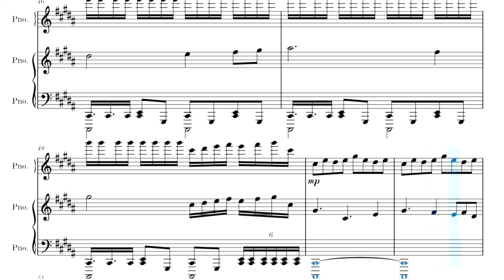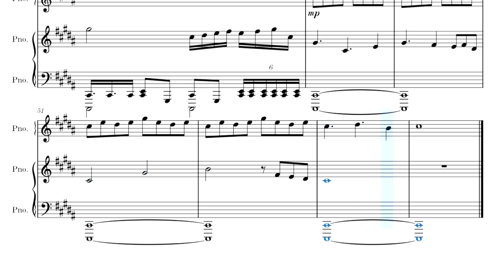[Library of Ruina] Abnormality Battle01 (Abnormality First Warning) / Piano cover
元の曲より不気味さ増してて好き
下の方ちょっと見切れてて申し訳ないです…...

楽譜です！動画などに使いたい場合はご連絡ください。